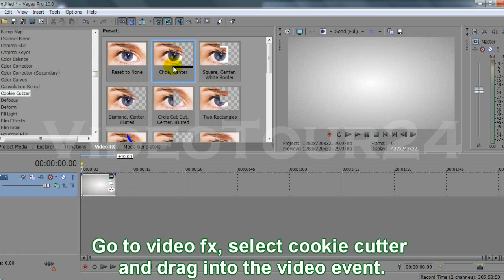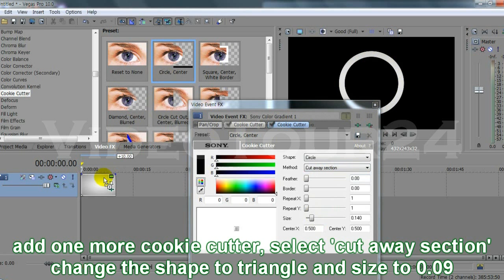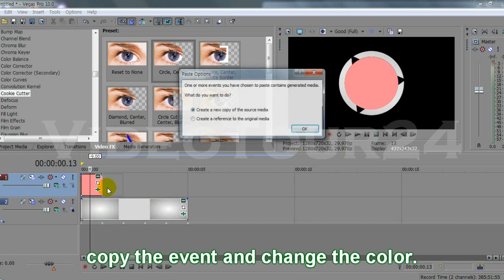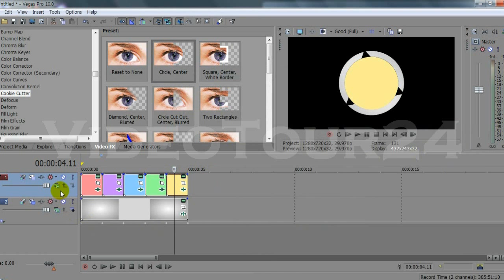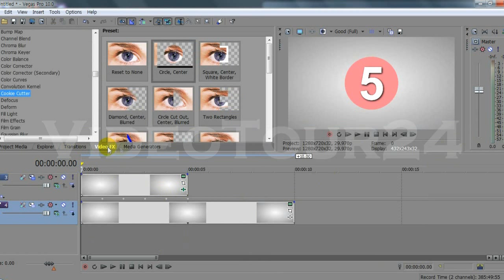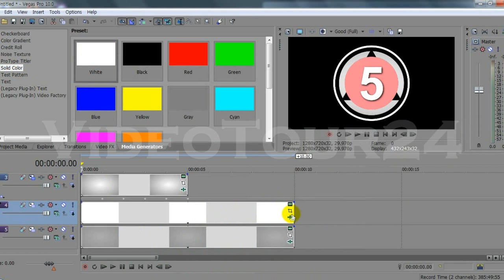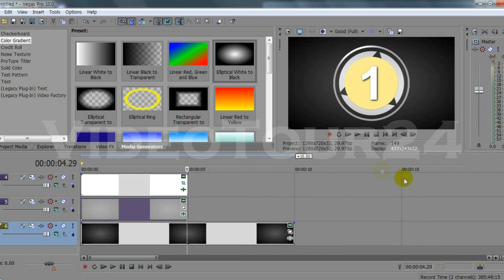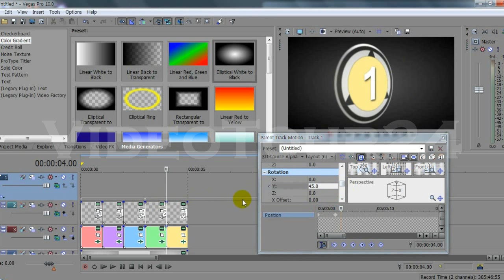Sony Vegas Tutorial - 3D Countdown & Utilization of Cookie cutter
The key points of this tutorial :
* Utilization of cookie cutter (Video Fx)
* Make shapes in vegas (without photoshop)
* Use parent track motion
* Reflection effect using mask

If need assistance, visit our forum and post your questions there.